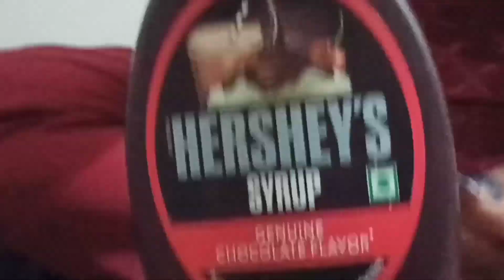बिना गैस और माइक्रोवेव चलाए, घर पर ही बनाए केक, मात्र 30रू से 40 रु में।